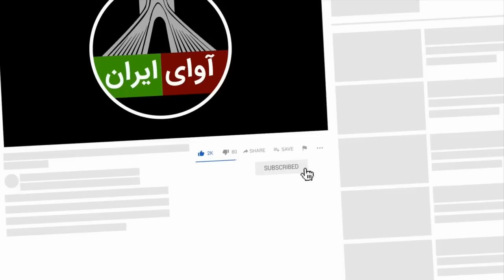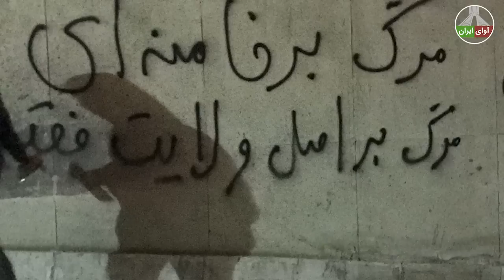مزدوران رژیم از خواب خوش پریدند: این اعتراضات تمام شدنی نیست